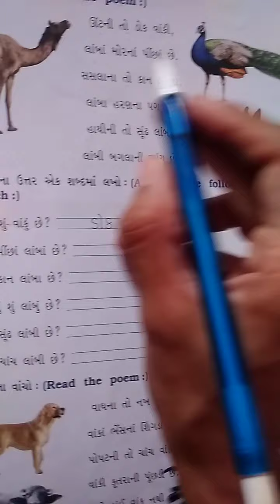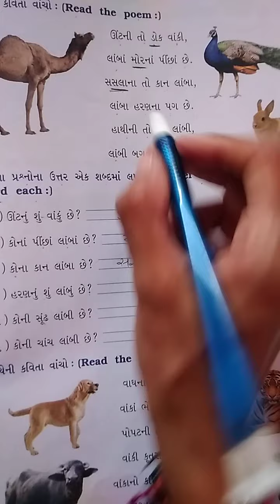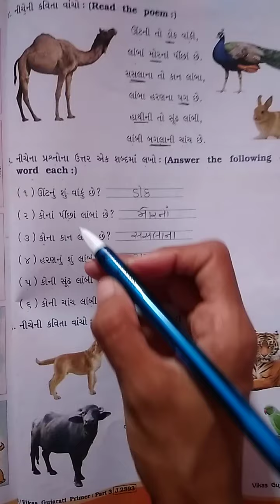STD. :- 3 ENG.MED. SUB. :- GUJARATI DT. :- 13-04-2021